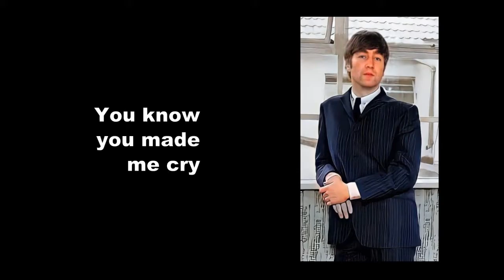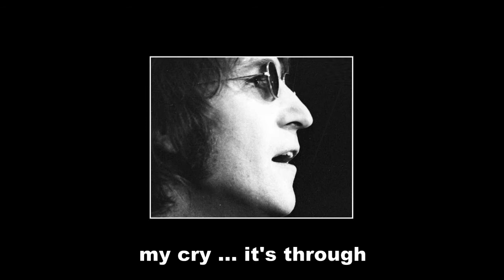11 - Not a second time - Stin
No reply
No where man
Not a second time
Lennon really flirted with negativity during his Beatles years